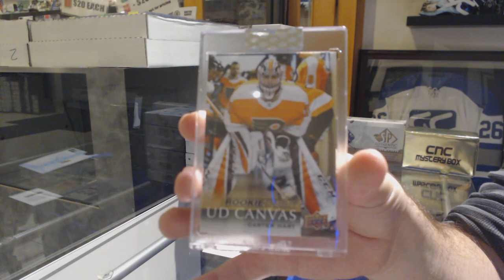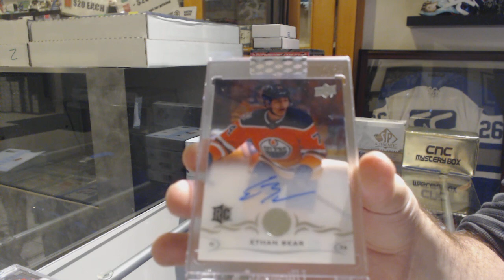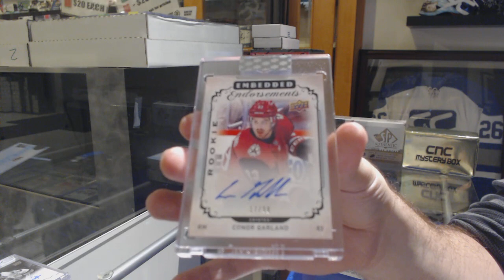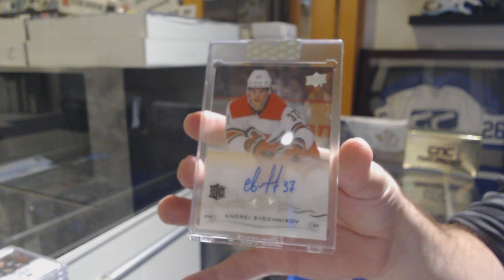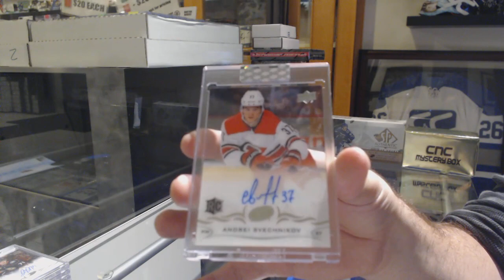18-19 Upper Deck Clear Cut Hockey 7 Box Break - C&C GB #10,248